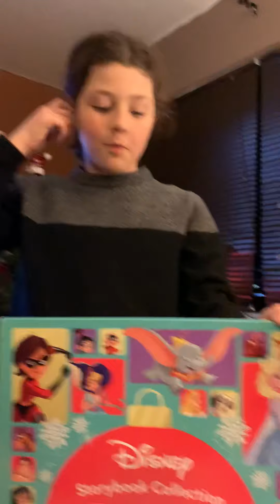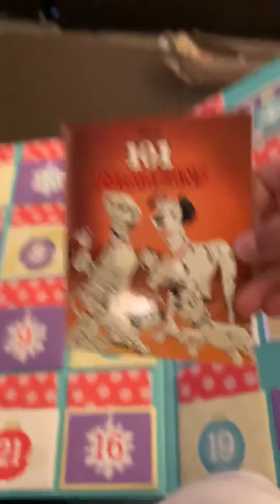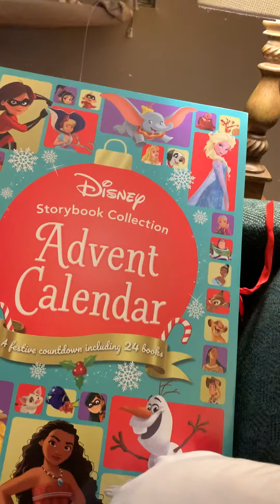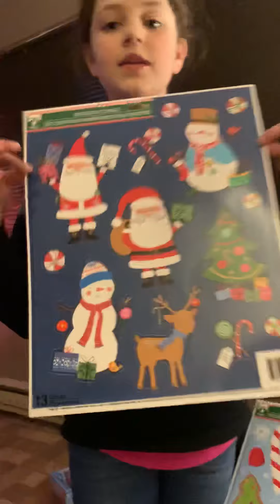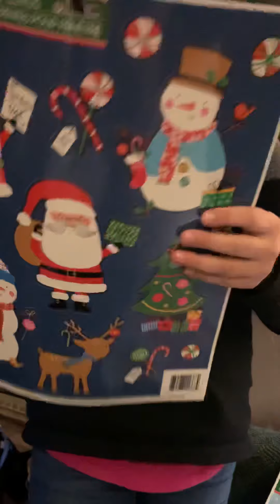It’s beginning to look a lot like Christmas in the Keller household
Ladies good evening. I wanted to share a little with you what my family and I did tonight. We got our Christmas tree up and decorated. We don’t normally get to it this early but my husband and I made it a goal to do it earlier this year then we normally do. Thanks for stopping by real fast and watching my beautiful family. This time of year is always hard on our family. We lost my mom June 26th 2018. Christmas was the big holiday with her. The girls were super close to her and miss her deeply as do I. Last year was the first year and it was really hard for me to put my game face on and show strength for my girls. However I did it but behind closed doors I was a mess. I am blessed to have a amazing husband who unfortunately got to see this hot mess mom but still loves me through it. This is a time of year to be with our loved ones who ever that may be. Be with family how ever that may look. Be blessed and feel loved and give back. The other day we donated some toys and my youngest who you guys see a lot in my videos lol was so proud of herself and it made this mama proud. It made me think about my own mom and how much she is missing out on watching these girls grow but she would be so proud of how amazing sweet girls they are growing up to be. Hold your loved ones tight tonight ladies. Count every blessing you got small or big. I am behind on my videos but I will be getting up my newest Fashom video tomorrow evening so make sure to be checking for that. It was a great box and I got one coming again soon. I would love to have you a part of my You tube family. I have made some amazing friends with some great girls on hear. Have a good night.